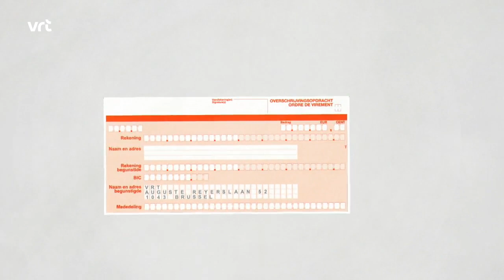2024/1 Vera Steenput met poëzie en draaiorgel op de Vrt: Iedereen beroemd op 10/1/2024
De bundel: "Sterke Schoenen", uitgeverij De Zeef, 2023
Het orgel:  Stüber 31-er, Berlijn
Het citaat: uit het gedicht "Straathoek"
Het lied: It's a long way to Tipperary
De locatie: Koninklijk Museum van het Leger en de Krijgsgeschiedenis in Brussel
Journalist: Tijs Torfs